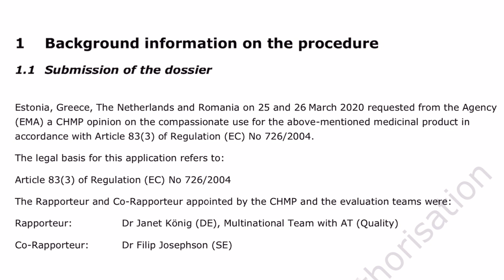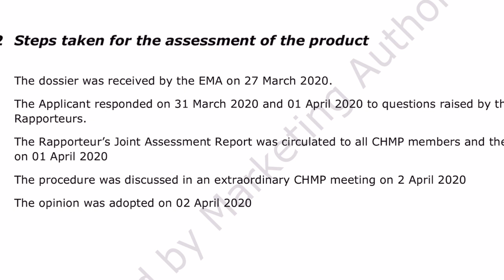셀트리온 유럽 국가별 긴급 사용 승인이 다음주에 나온다고?